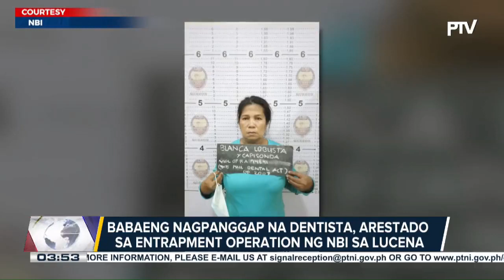Babaeng nagpanggap na dentista, arestado sa entrapment operation ng NBI sa Lucena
Babaeng nagpanggap na dentista, arestado sa entrapment operation ng NBI sa Lucena; Bohol LGU, hindi na nire-require ang vaccination card sa mga turista, maliban sa mga may COVID-19 symptoms